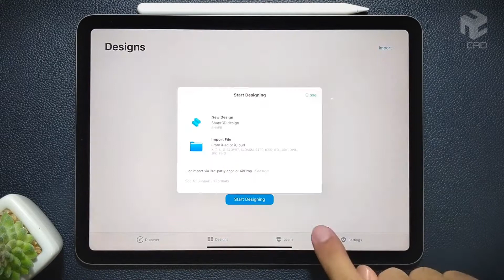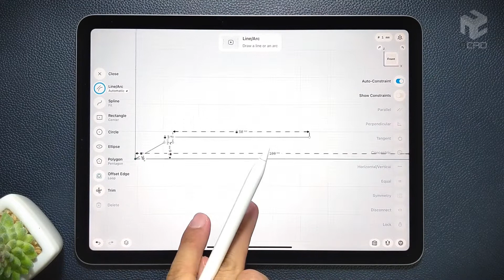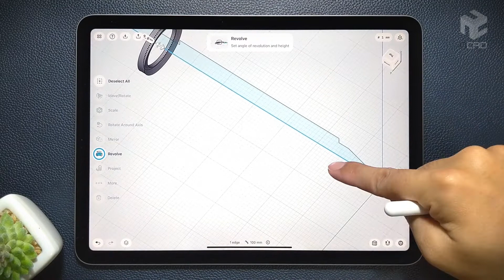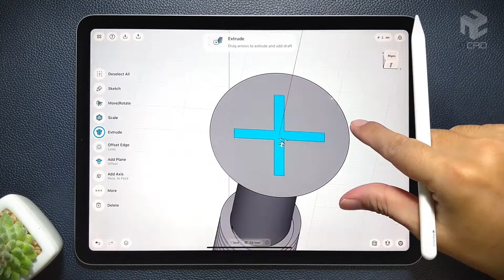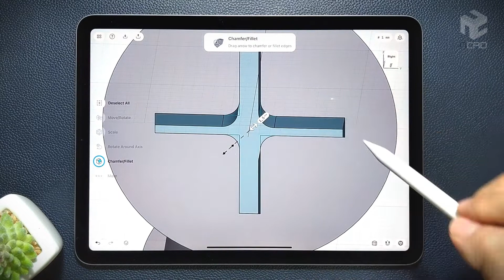Modeling a Screw on iPad | Shapr3D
It’s much different from others 3D CAD software. The first is in its mobility. Now, with iPad and Apple Pencil you can design anywhere, anytime.
In this video, I will use Shapr3D to model a screw. Video content is for demonstration purposes only, not for use instructions.